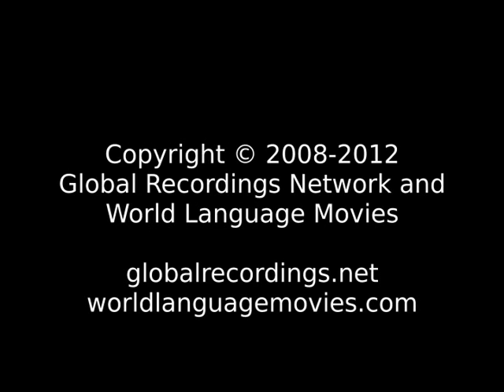Good News Newari: Tauthali (नेपाल भाषा) People/Language Movie Trailer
This is: Good News Newari: Tauthali (नेपाल भाषा) People/Language Movie Trailer c64491 [c64491t]

Other names for this program are: Ballagu Khaan

Other names for this language are: Newari: Totali; Totali ; नेपाल भाषा

This language is spoken in: India (Bharôt, ভাৰত, Bharot, ভারত, India, Bhārat, ભારત, Bhārat, Hindustān, भारत, हिंदुस्तान, Bhārata, ಭಾರತ, Hindōstān, ہندوستان, Bhārat, भारत, Inḍya, Bhāratam, ഇന്ത്യ, ഭാരതം, Bhārat, भारत, Bhārat, भारत, Bharôtô, ଭାରତ, Bhārat, Hindustān, ਭਾਰਤ, ਹਿੰਦੁਸਤਾਨ, Bhāratam, भारतम्, Bhāratu, Hindustānu, ڀارت، هندستان, Indiyā, Bārata, இந்தியா, பாரத, Bhāratadēsham, Inḍiyā, భారత దేశం, ఇండియా, Hindostān, Bhārat, ہندوستان، بھارت); Nepal (Nepāl, नेपाल)